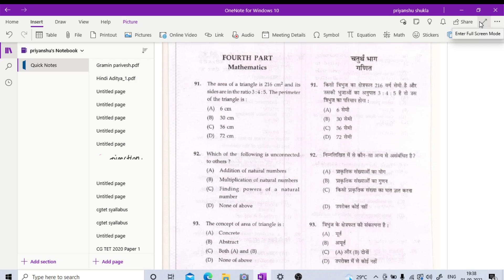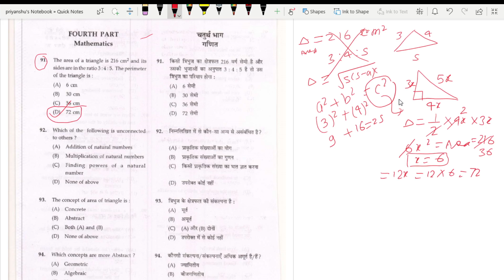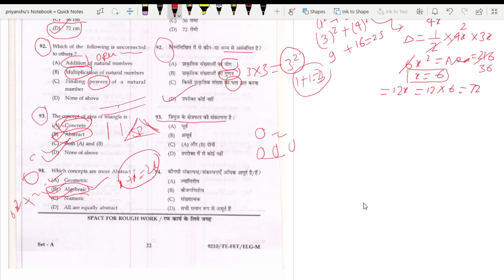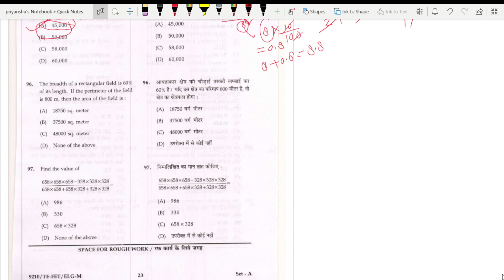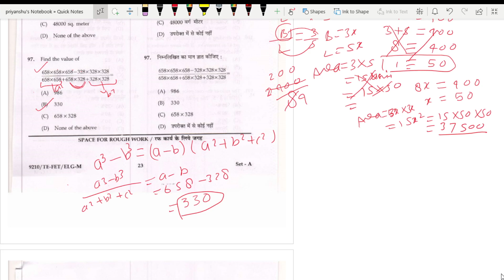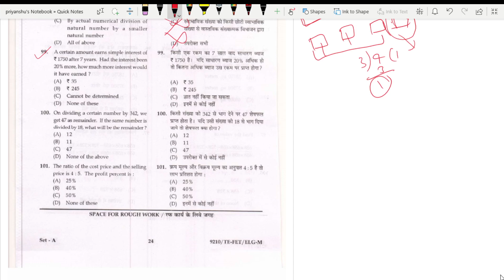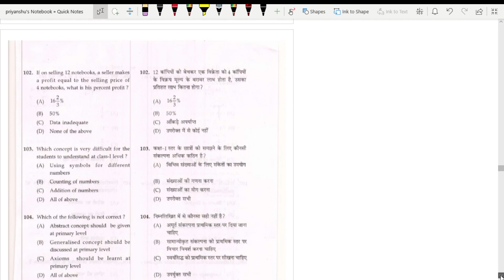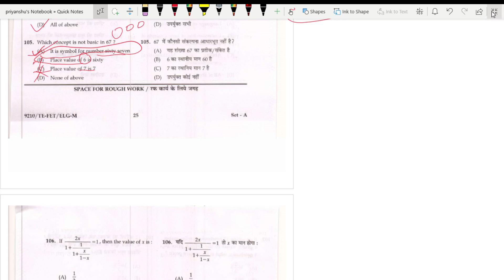CG TET 2019 Maths question solution (Primary level)cgtet2022